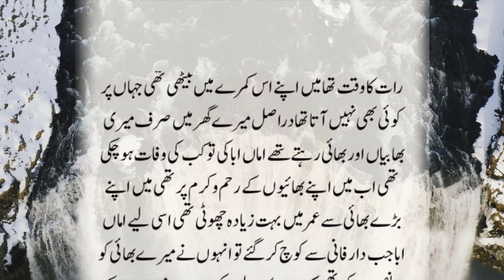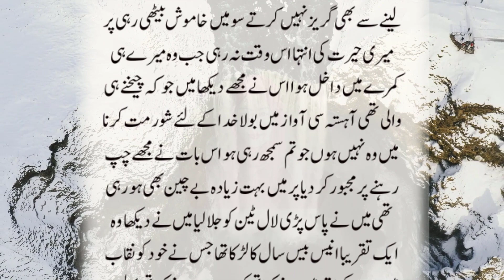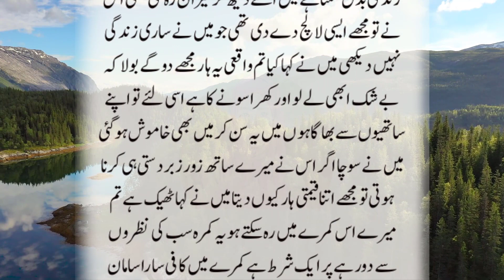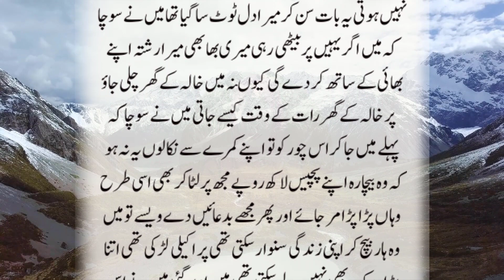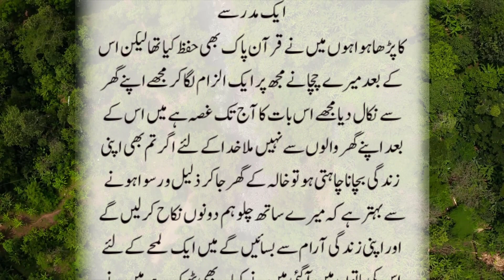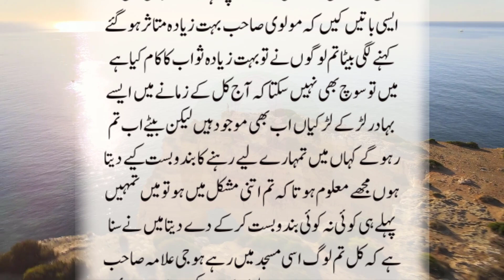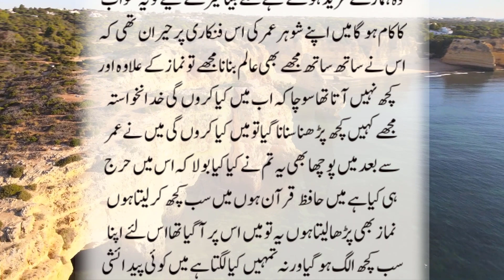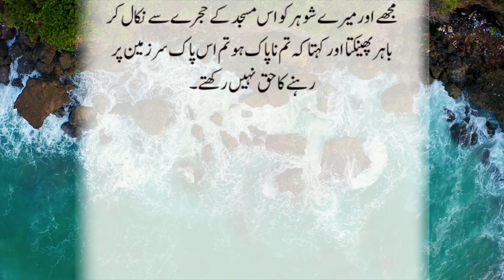An Emotional & Heart Touching Story | Moral Story | Sachi Kahaniyan | Golden Words Urdu/Hindi St 989